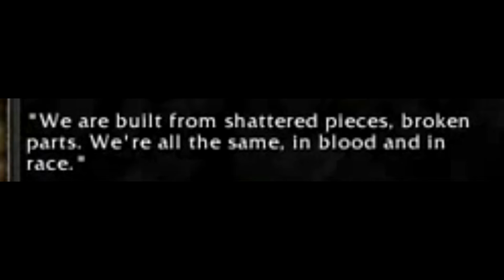ERPers of Moonguard - Episode 4: Eight Mammoth Cocks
In this episode, Caleb and Cody walk around Stormwind in search of interesting RP descriptions.